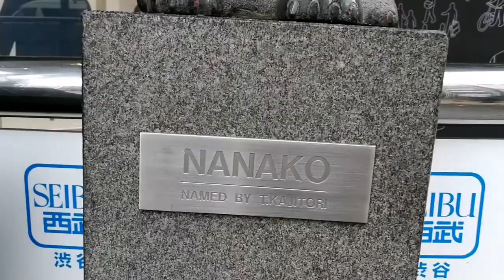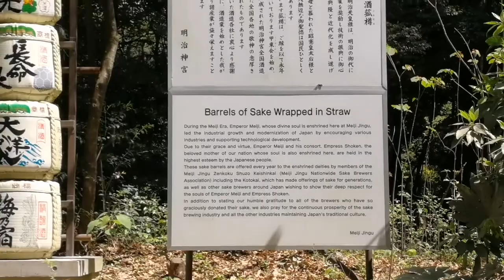Japón - Tokio - día 1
Paseando por la capital nipona.

Visitamos el parque Yoyogi, el templo Meiji Jingu, jardín Shinjuku y mucho más